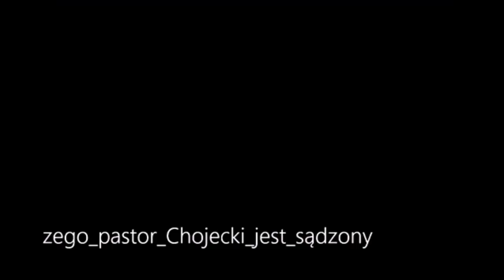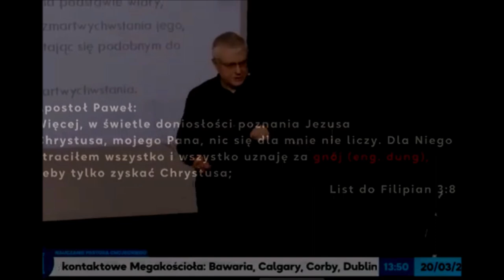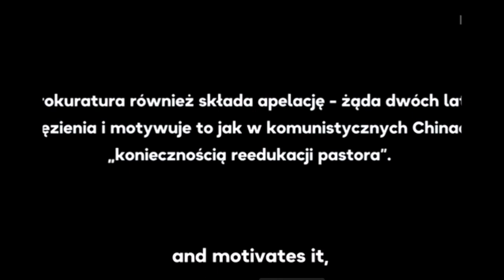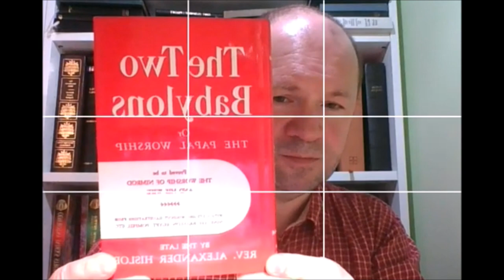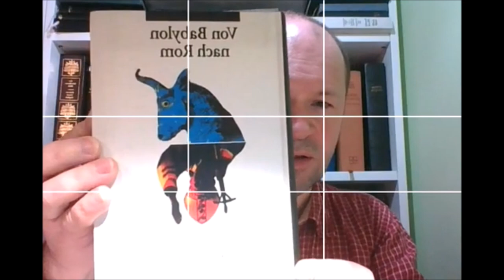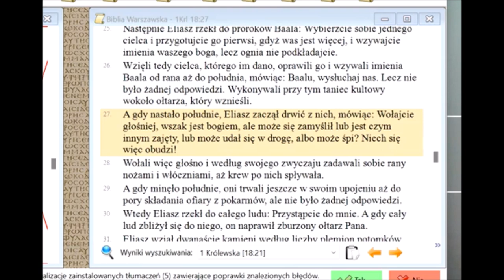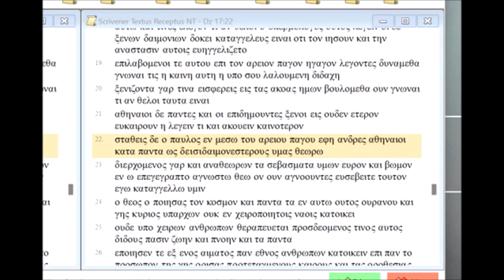#4401722 Czego uczy mnie Biblia w Dziejach Apostolskich 17,22 o czczeniu demonów przez Ateńczyków